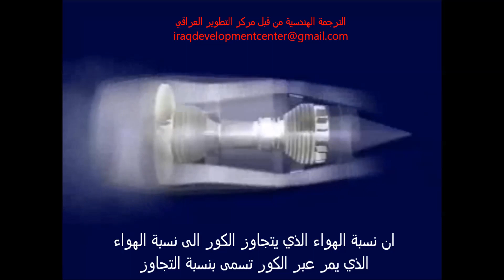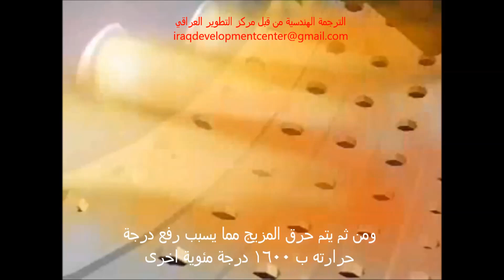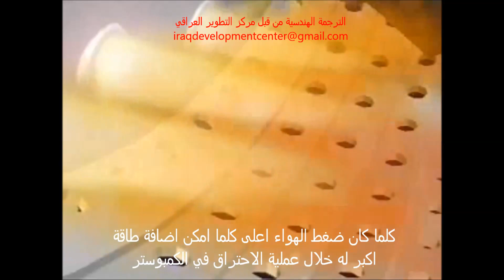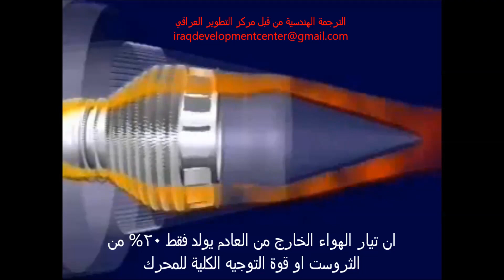كيفية عمل المحرك النفاث - مترجم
كيفية عمل المحرك النفاث

مركز التطوير العراقي يقدم لكم شرح مفصل ومبسط لكيفية عمل المحرك النفاث، مع الترجمة الهندسية الدقيقة، ولما كان هذا المحرك يمثل الذروة في صناعة الطائرات والصواريخ وغيرها من الصناعات المتقدمة، فيسرنا ابداء المساعدة في حالة وجود اي اسئلة او استفسارات هندسية.

مع تمنياتنا بتوجه الجميع للعلم والمعرفة